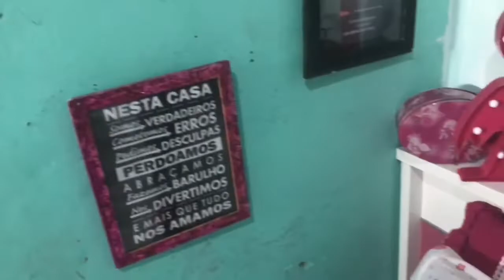Como fazer faxina de Quarentena l Álcool 70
Olá gente hoje vou fazer uma faxina no quarto das crianças,se quiser conferir vem assistir!!!
Compartilhe!